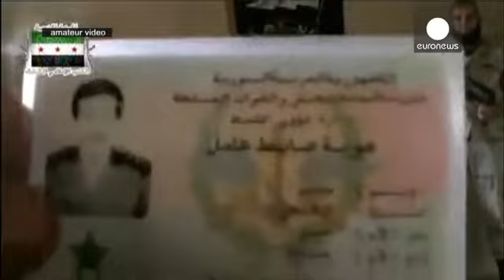Siria. Ribelli catturano Generale ex-candidato a presidenziali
L'Esercito Siriano Libero diffonde un video che testimonia la cattura del Generale Mohammed Kanaan, in lista per le presidenziali del prossimo 3 giugno ma la cui candidatura è stata scartata dal tribunale costituzionale.

Kanaan è stato fermato e identificato dai ribelli mentre lasciava Damasco per ritornare a Deraa, sua città d'origine nel Sud della Siria.

Ieri intanto la provincia di Idlib è stata teatro di una spettacolare azione dei ribelli che hanno fatto saltare un tunnel sotto a un check...